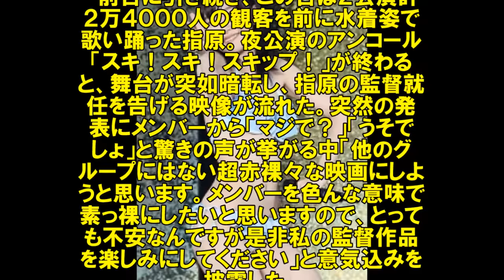ＨＫＴ４８指原莉乃初の映画監督「メンバーを素っ裸に」年内公開ドキュメンタリー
ＨＫＴ４８の全国ツアー「全国統一終わっとらんけん」の最終公演が２８日、横浜アリーナで開催され、指原莉乃（２２）が年内公開予定の映画「ＤＯＣＵＭＥＮＴＡＲＹ　ｏｆ　ＨＫＴ４８」の監督を務めることが発表された。

　前日に引き続き、この日は２公演計２万４０００人の観客を前に水着姿で歌い踊った指原。夜公演のアンコール「スキ！スキ！スキップ！」が終わると、舞台が突如暗転し、指原の監督就任を告げる映像が流れた。突然の発表にメンバーから「マジで？」「うそでしょ」と驚きの声が挙がる中「他のグループにはない超赤裸々な映画にしようと思います。メンバーを色んな意味で素っ裸にしたいと思いますので、とっても不安なんですが是非私の監督作品を楽しみにしてください」と意気込みを披露した。

　現在、ＨＫＴ４８劇場支配人を兼任。今年４月の東京・明治座公演で座長を務めたが、さらにグループの本拠地・福岡「博多座」で上演することも発表。開幕は８月１５日で、前回出演メンバーに加え、新メンバーを選出することも明らかにした。